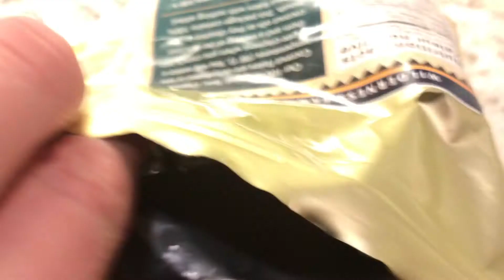Take care of my pets with me! Vlogmas day 17!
Other music:
happyrock from benssound
Here is the link to benosund:
Thank you for joining me today!  Have a GREAT rest of your day/night!
-Pet Craz